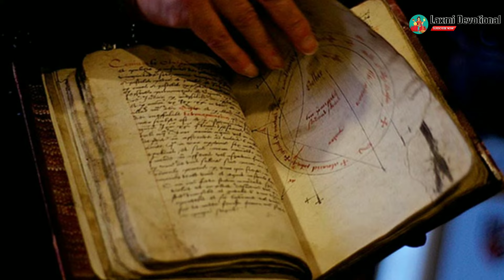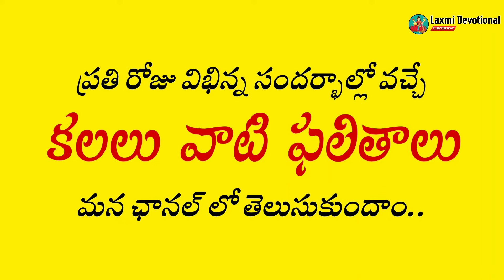వితంతువు - కలలు ఫలితాలు | Vithanthuvu Kalalo Kanipisthe | Kalalu Vati Phalithalu | Laxmi Devotional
Vithanthuvu , Vidhuvaralu Kalalu Vaati Phalithalu, Tulasi  In Dreams, Jammi In Dreams, Pooja Tree In Dreams

______________WIN_FREE_MONEY__________

Vidhuvaralu kalalo Kanipisthe , vithanthuvu kalalo Kanipisthe , vivahitha Kalalo Kanipisthe

Kalalo vithanthuvu kanipisthe , kalalo vivahitha Kanipisthe, kalalo bharya kanipisthe, kalalo bhartha kanipisthe, kalalo widow kanipisthe